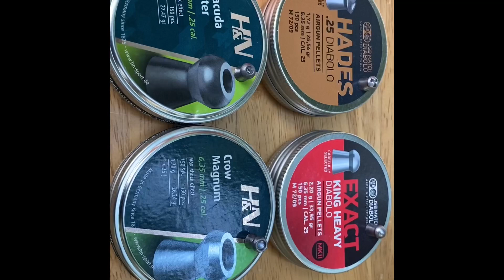Gel Head VS Pellets & Slugs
10% Ballistic Gel Head

AEA .25 Caliber Challenger Bullpup
46 Grain Griffin HP
JSB Hades
JSB Exact King Heavy
H&N Baraccuda Hunter
H&N Crow Magnum

AEA .50 Caliber Challenger Bullpup
235 Grain Neilson Specialty Air Ammo

Sorry about the audio being too low or too high. I will solve that problem with a microphone as viewers have suggested.